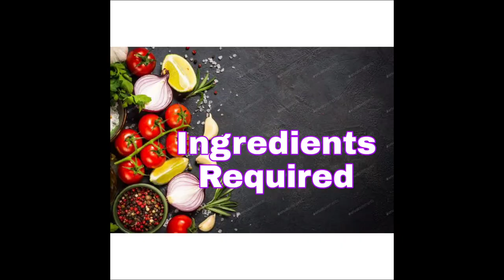1 min lo breakfast " sweet Bread Omlette"/ Indu's Creative Talks/ Easy breakfast Recipes/ Healthy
Hi,
This video is completely about the making of sweet bread Omlette in detail